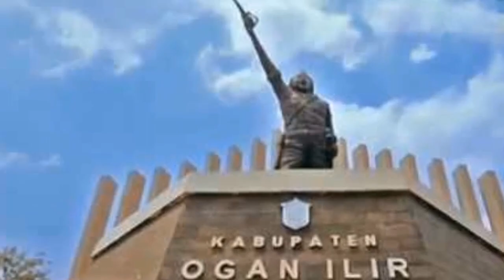PILKADES SERENTAK DI KAB.OI DAPAT PREDIKAT TERBAIK